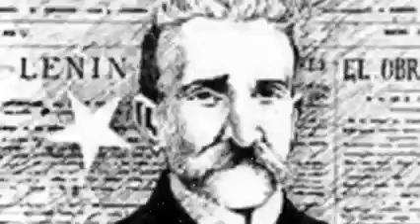13 de febrero aniversario 174 del natalicio de Carlos Baliño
13 de febrero aniversario 174 del natalicio de Carlos Baliño